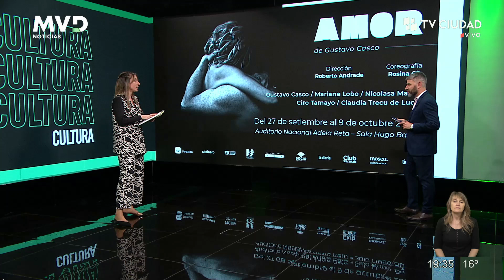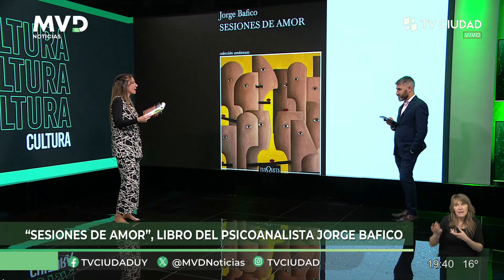MVD Noticias - Columna cultural de Valeria Tanco